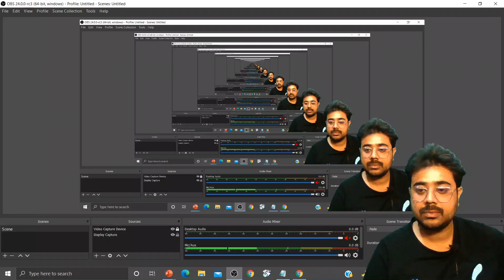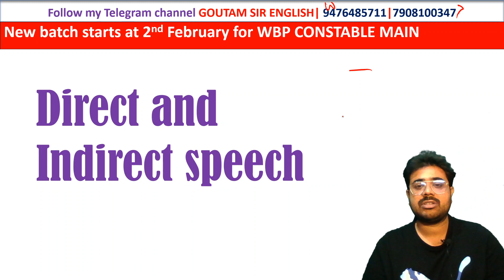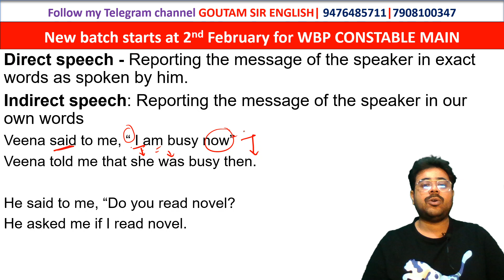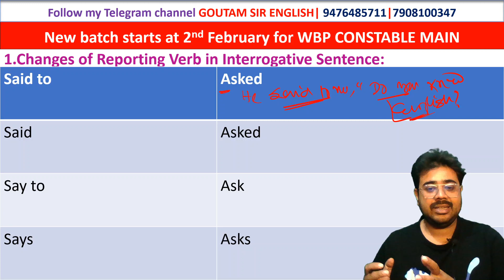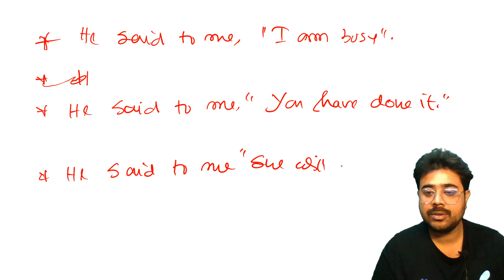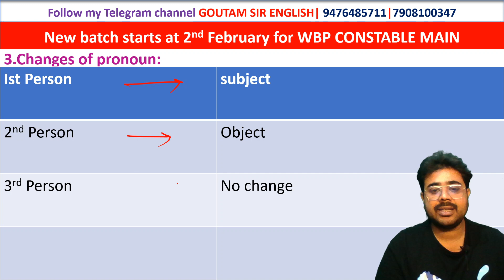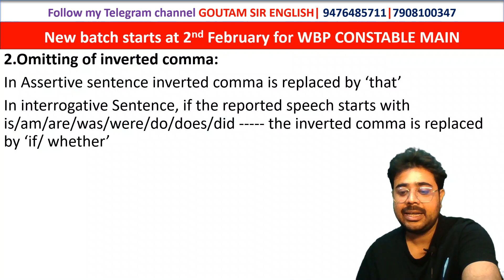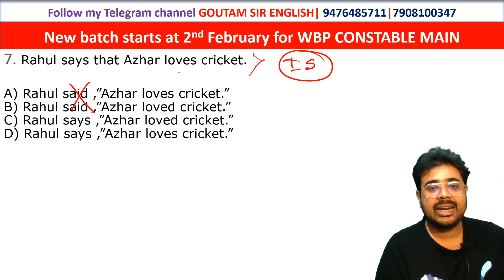NARRATION CHANGE | DIRECT AND INDIRECT SPEECH | NARRATION FOR COMPETITIVE EXAMS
NARRATION CHANGE | DIRECT AND INDIRECT SPEECH | NARRATION FOR COMPETITIVE EXAMS | BASED ON DIRECT AND INDIRECT SPEECH | Questions based on Narration change | learn narration change
More about Direct and Indirect Speech | banglay Narration change |
Narration Change in Bengali